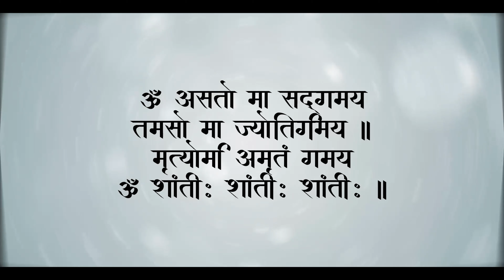प्रातःध्यान : सौ. माधुरी महाजन - Day 331